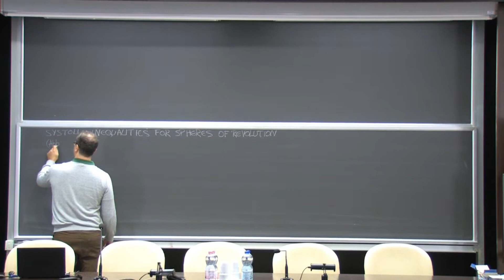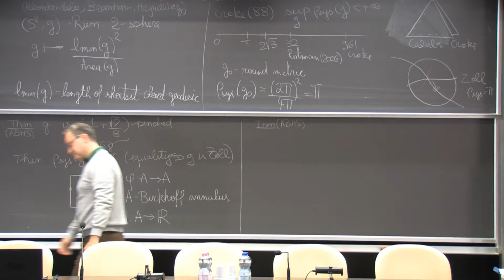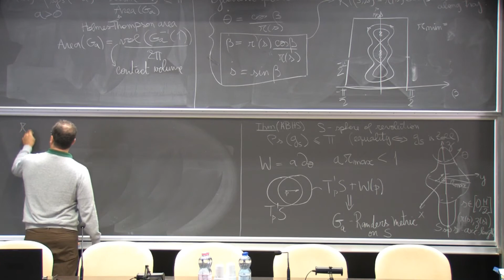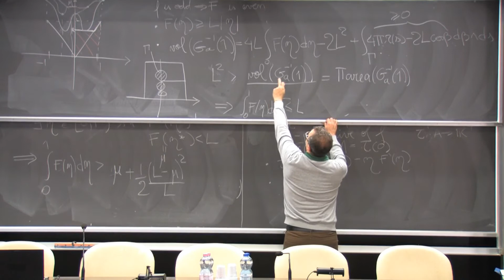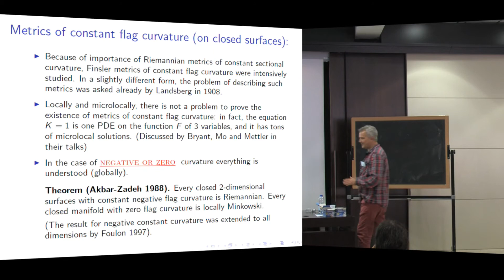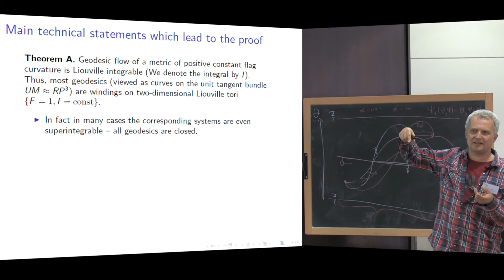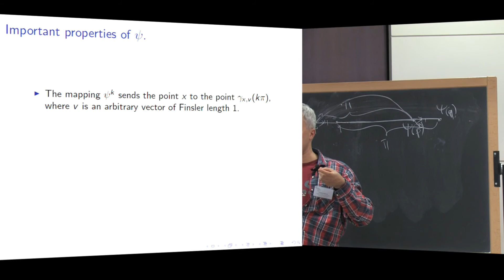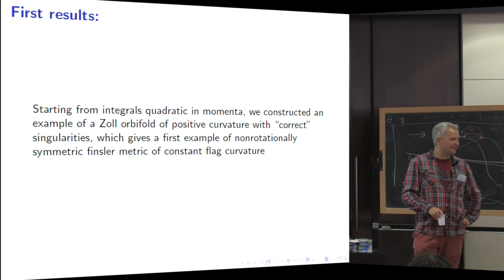New Methods in Finsler Geometry - 25 May 2018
The workshop has limited funds to support lodging (and in very exceptional cases, travel) costs of some participants, with priority given to young researchers. When you register, you will have the possibility to suggest a contribution (short talk or poster) and apply for financial support.

Participants who are applying for financial support and/or to give a talk should send their application before February 5, 2018. The application should include: short cv, title and abstract of proposed talk (if a talk is proposed), financial support requested (travel, lodging or both, in the case travel is requested please indicate approximate cost).

All other participants may apply before April 2, 2018.

Acknowledgments

This workshop is funded by the Centro di Ricerca Matematica Ennio de Giorgi, the University of Pisa, the Clay Mathematics Institute and the project SFB//TRR 191 "Symplectic Structures in Geometry, Algebra and Dynamics’’ of the Deutsche Forschungsgemeinsschaft.

9:10- 10:00  Salomao, Pedro
"Sharp systolic inequalities for spheres of revolution"  Aula Dini

10:00- 10:40  Coffee break

10:40- 11:30  Burago, Dimitri
"Three mini-talks on Finsler Geometry and beyond"